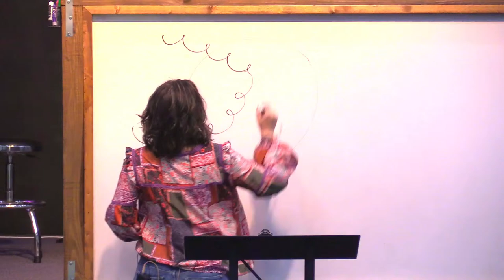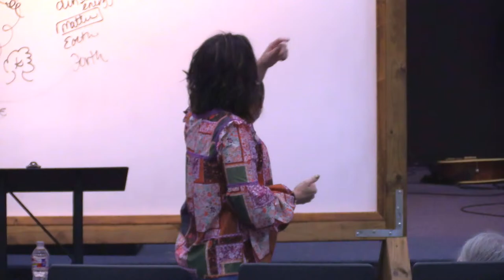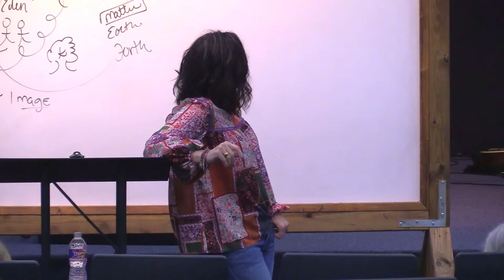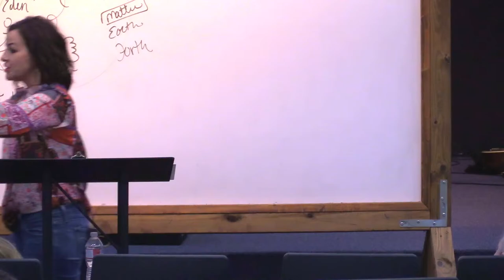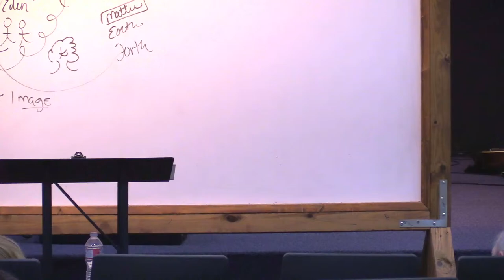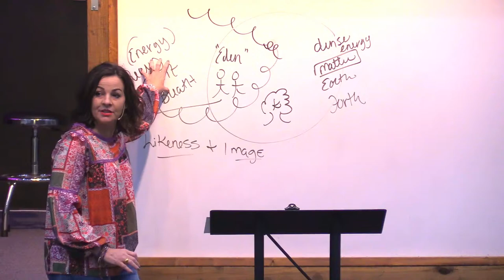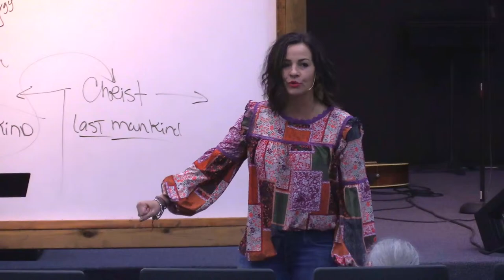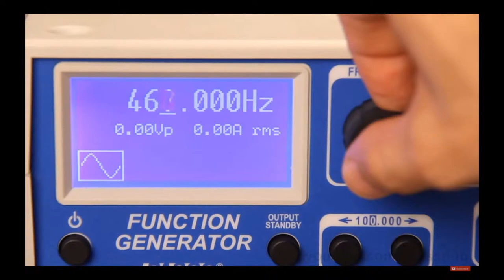Manipulating Matter | Sheila Begley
Below are the videos shown in Sheila's talk:

Sand is matter- though the scenes change the substance remains the same.
In scientific terms, matter is dense energy.
In spiritual terms, all things are the breath of Alaha in form.